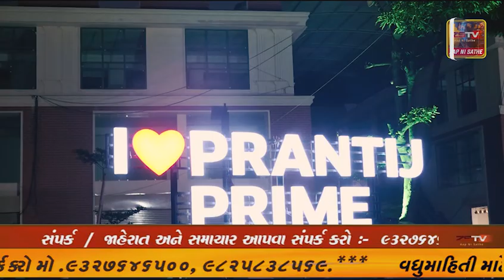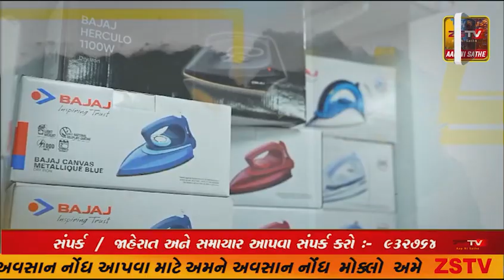નવસારી ના હાઇવે નંબર 48 પાસે આવેલા મજીગામના રાજાના ગણપતિના દર્શન કર્યા